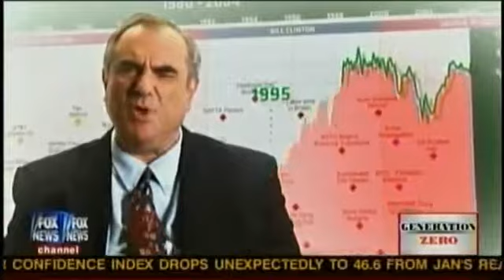Sean Hannity Special Generation Zero Part 2